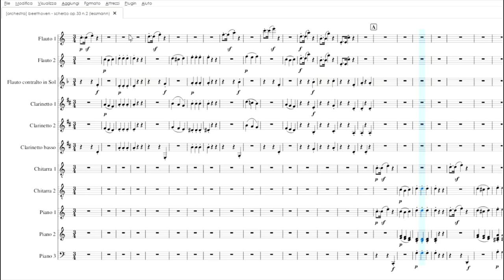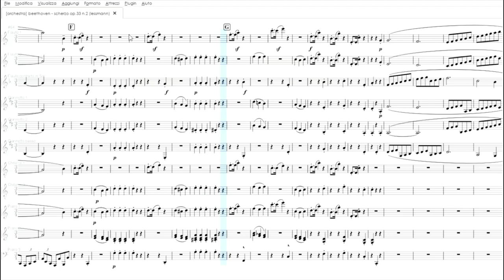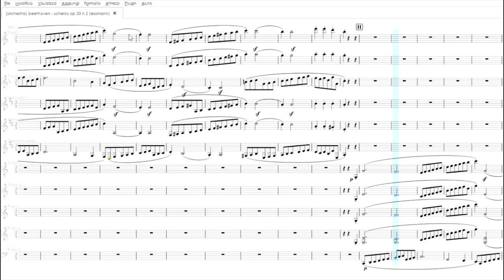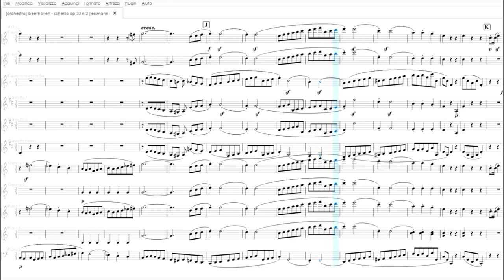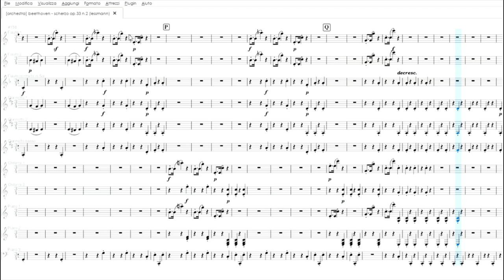Beethoven: Scherzo op.33 n.2 | partitura gratis per orchestra scolastica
scarica il pdf: t.ly/dRR1